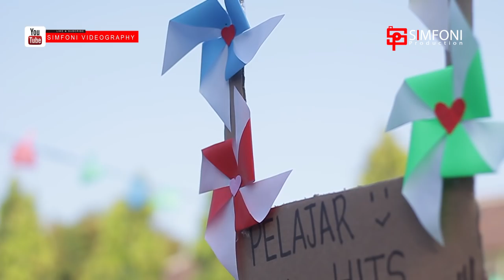PENUH HARU PADUAN SUARA & PUISI TERIMA KASIH GURU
Rangkaian Acara Paturay Tineung SMP Negeri 1 Leuwimunding
Kabupaten Majalengka - Rabu, 09 Mei 2018